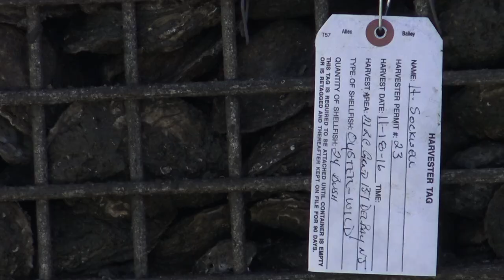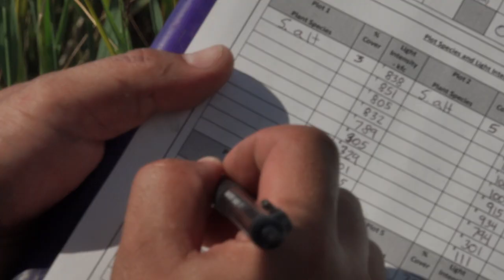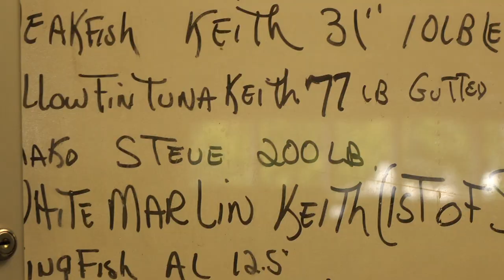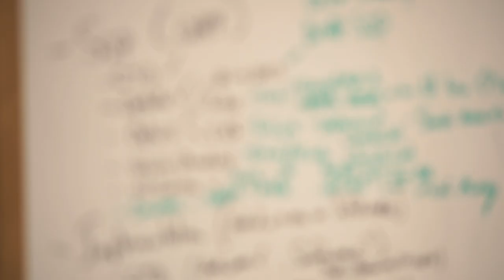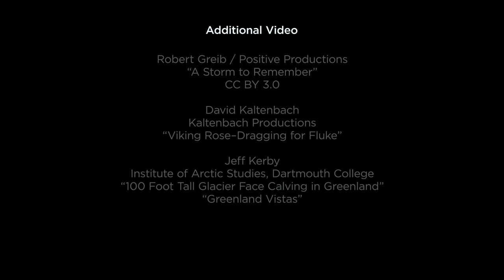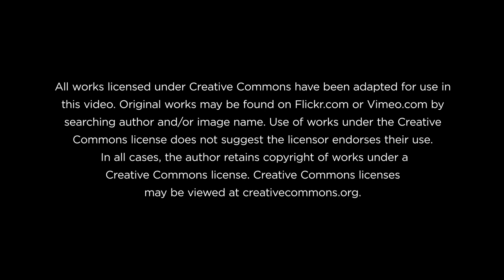Fisheries, Aquaculture and Climate Change: A New Jersey Perspective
Learn about how climate change affects the oceans and coasts and the implications for New Jersey's fisheries and aquaculture growers.